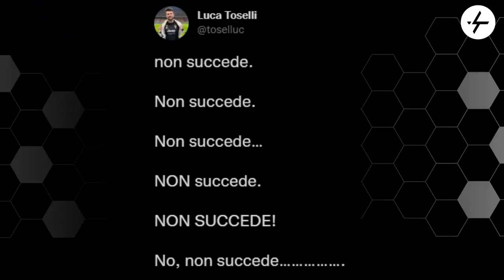Vlahovic alla Juventus: è l'uomo giusto al momento giusto! | “HALMA” ma non troppa!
Dusan Vlahovic alla Juventus: è l'uomo giusto al momento giusto!
Attaccante giovane, completo, possente, di prospettiva, forte nel gioco aereo, abile a giocare spalle alla porta e specialista nel riempire l'area di rigore.
Tecnico, strutturato, potente, capocannoniere attuale della Serie A.
Parliamone in un video su YouTube dove facciamo il punto della situazione.
Invito ovviamente a mantenere i piedi per terra fino ad un'eventuale annuncio, ma sono il primo ad essere galvanizzato.

👇🏻 Scarica OneFootball! 📲